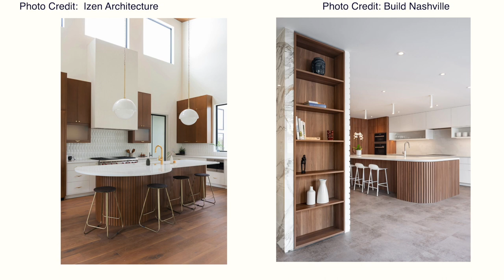Top 5 Timeless Kitchen Designs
Discover the top 5 timeless kitchen designs that will stand the test of time. From elegant traditional aesthetics to sleek modern concepts, we explore the best kitchen designs that combine functionality, beauty, and longevity. Whether you're remodelling or seeking inspiration, these timeless designs will elevate your kitchen. Get inspired to create a kitchen that defies time while embodying your personal taste and vision.

Chapters:
00:00 Intro
00:26 Traditional Elegance
01:26 Professional Kitchens
02:29 Timeless White
03:33 Rustic Charm
04:47 Mid-Century Modern